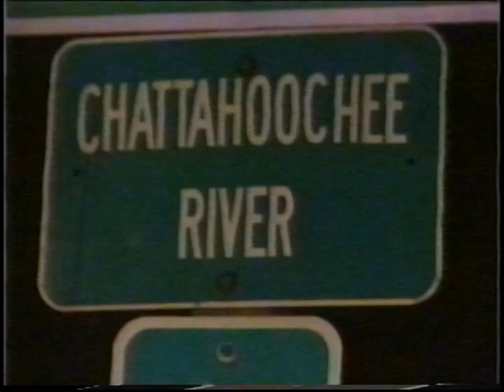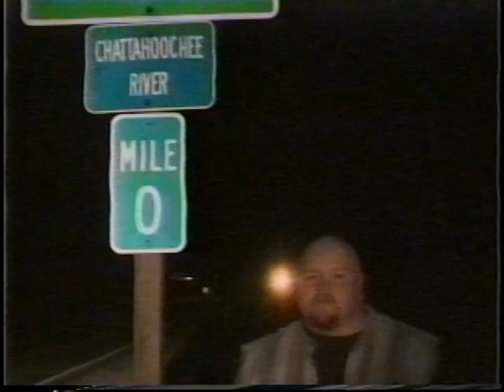Stone Mountain vs Vik Dalishus, Iceberg & Jeff G Bailey Chattahoochee promo NWA Wildside TV eps 170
Stone Mountain vs Vik Dalishus
Iceberg & Jeff G Bailey Chattahoochee River promo
NWA Wildside TV eps 170
Ref:  Mike Posey
Announcers:  Dan "The Dragon" Wilson & Steve Prazak